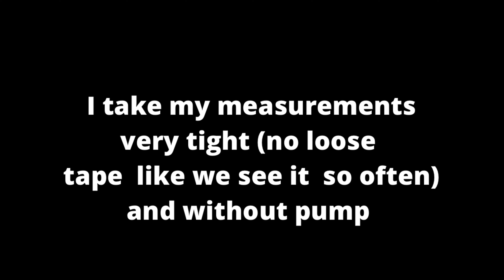10" to 18.2“ arms - Natural Bodybuilder Transformation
Hello natural lifters,
One for the "Motivational" playlist - my natural bodybuilding arm evolution from 2012 to 2020.
I started at 10" just before I started lifting my first weights, ended up at 18.2 inches at my bulk peak, then usually standing around 16.5-17 inches arms when leaning down to 11-12% bodyfat.
Hope you enjoy the video and get some motivation from it. It's good to share this transformation with you after all these years grinding hard in the gym. I think you should also share with me how is your arm evolution going? It's good to share accomplishments!
Also, ask any questions where I could help!